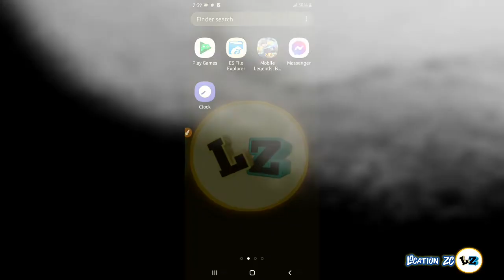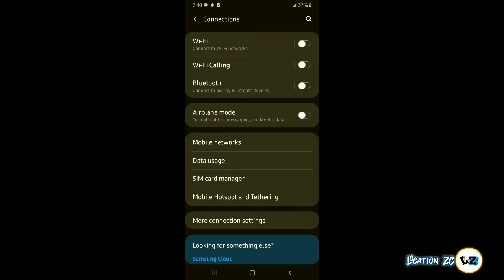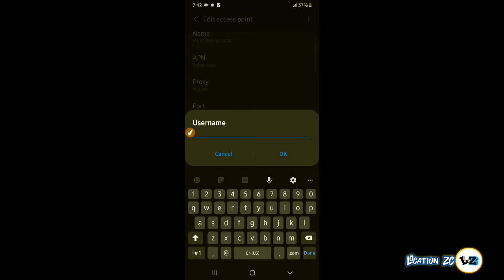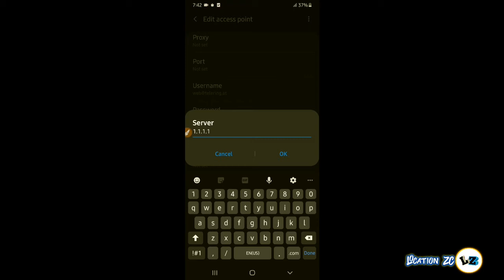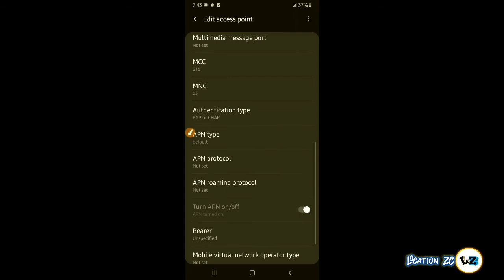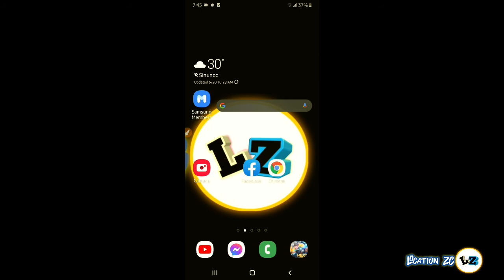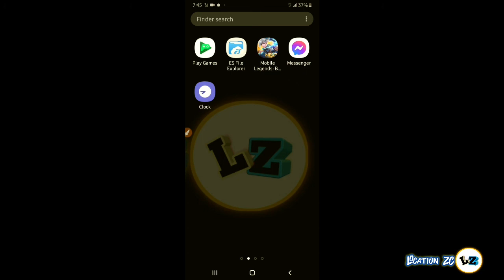Low Ping Apn for ML10 Promo smart tnt globe tm | ML10 Promo para sa Low ping APN smart tnt 2021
Another video

Tuturial on how to use ml10 tnt promo for all sites.
Ml10 promo for toutube
Ml10 promo for facebook
Ml10 for fb
Paano gamitin ang ml10 tnt promo para sa lahat ng sites
Paano gamitin ang ml10 tnt promo para sa youtube
Paano gamitin ang ml10 tnt promo para sa facebook.
Register ml10 tnt promo for youtube
Register ml10 tnt promo for fb or facebook
Ml10 promo low ping
Ml10 low ping
Low ping apn for ml10 promo
Low ping apn plus ml10 promo combination.

LOCATION ZC